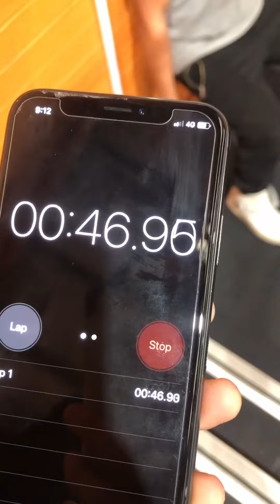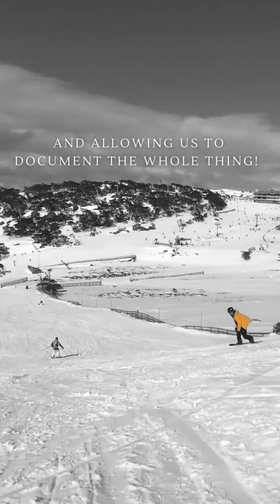The Journey of Rehab